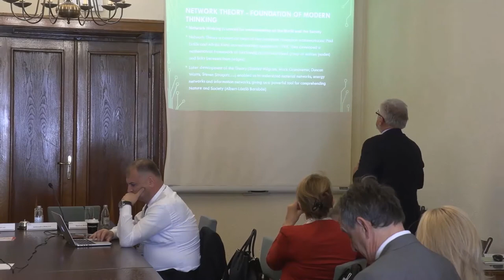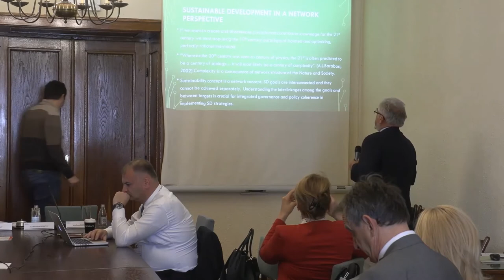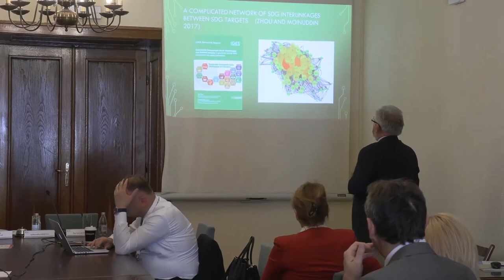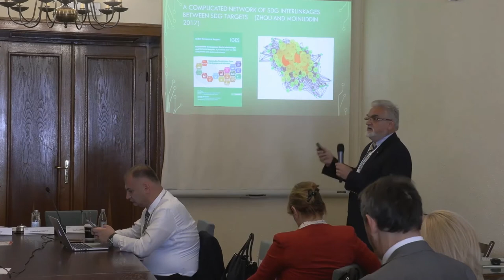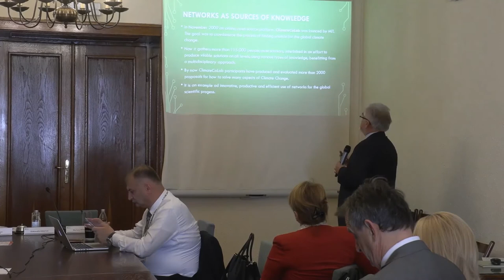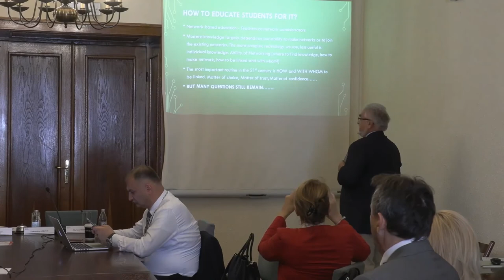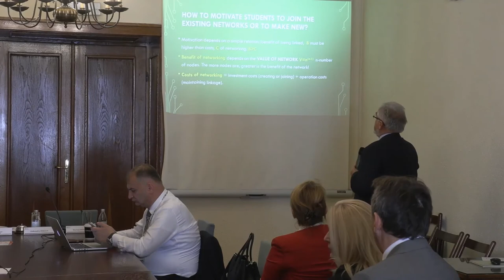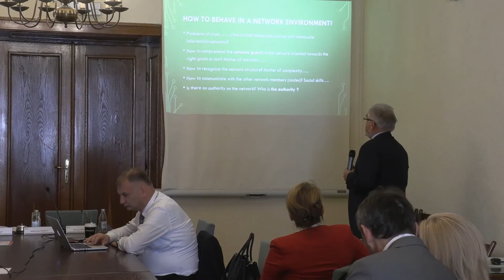Radmilo Pešić | 4th Intl. Conf. on Future Education | Belgrade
Title of Presentation: Education for sustainability and inclusiveness for people and nature

Speaker: Radmilo Pešić
Designation: Faculty of Agriculture, University of Belgrade, Serbia; World Academy of Art and Science